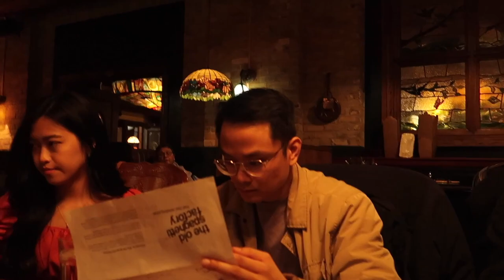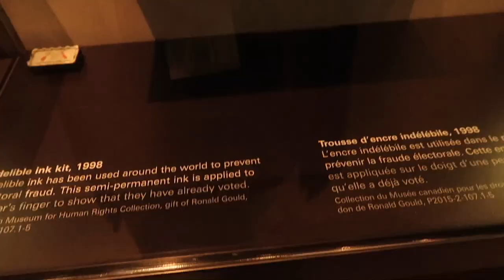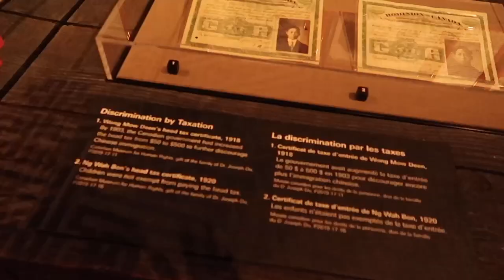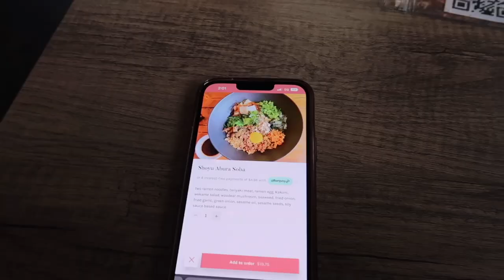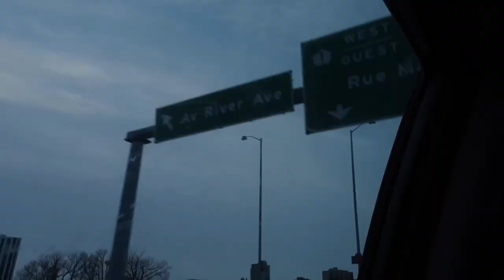WINNIPEG TRIP: concert, shopping, museum and more! (Weekend Getaway with Friends!)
vlog: WINNIPEG TRIP: concert, shopping, museum and more! (Weekend Getaway with Friends!)

had a little weekend getaway with my friends, this vlog is way too random. But hope you'll enjoy it.

BTW we are all above 21 (19 is the legal age in our province)